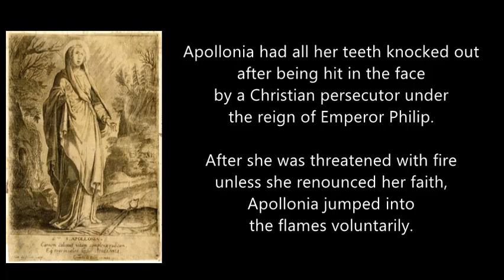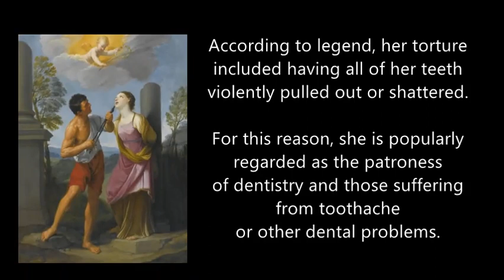St. Apollonia | Patron Saint of Teeth | February 9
Saints are Doctors too...

| PRAYER |

O Glorious Saint Apollonia, champion of the faith of Christ, and patroness of those suffering from dental ailments, have pity on me as I endure the pain and suffering that surrounds my teeth.

Graciously hear my prayers and obtain from God a favorable answer to the request which I was now humble lay before thee (make your own request).

Through gratitude for favors, I will endeavor to imitate your virtues
that I may one day share your glory.

Amen